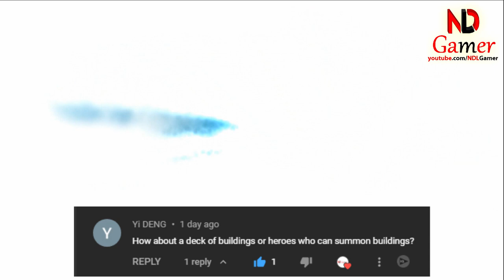Building and Summon Building Squad in Mighty Party